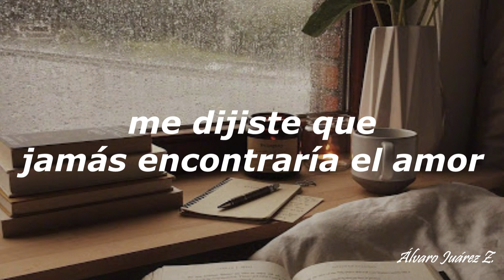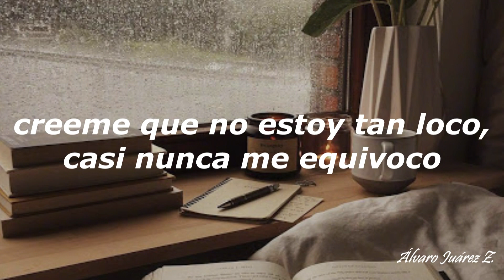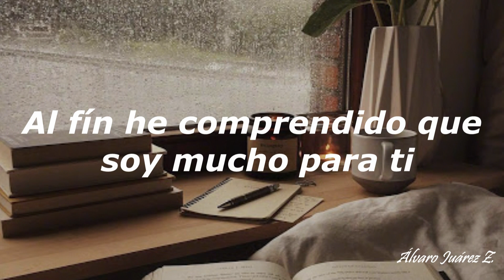1000 Vueltas - Tren A Marte / (LETRA)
.                            1000 Vueltas / LETRA
.                               T r e n   A   M a r t e

Ya no me hagas esas caras
esas lágrimas son falsas
ya todo término esa historia
se rompió, me dijiste que

jamás encontraría el amor,
y hoy te enseñó que te equivocas
a mi puerta ayer tocó

y hoy me río de ti,
y me burlo de ti,
la vida da mil vueltas
yo te lo advertí

siento pena por ti,
mucha pena por ti,
al fin he comprendido que soy mucho para ti,

créeme que no estoy tan loco,
casi nunca me equivoco,
fueron lágrimas de amor,
que la lluvia se llevó,

hoy quisiera que comprenderás que esto es un adiós,
que ya no te necesito aquí todo está mejor,
y hoy me río de ti, y me burlo de ti,
la vida da mil vueltas yo te lo advertí,

siento pena por ti, mucha pena por ti,

y me burlo de ii,

al fin he comprendido
que soy mucho para ti.

Compositores: Edgar García //  Alan García

.                           DATOS GENERALES

Artista: Tren A Marte
Álbum: Tercera Llamada
Fecha de lanzamiento: 2012
Género: Charleston
País: México
Estado: Baja California
Ciudad: Mexicali  B.C
Subcontinente: Norteamérica
Sello Discográfico: Universal Studios México S.A de C.V
Estados Unidos Mexicanos (E.U.M)

.                          I N T E G R A N T E S

Alan García - Guitarra acústica, voz
Edgar García - Guitarra acústica, voz
Christian Carrillo "Titi" - Batería
Allan Fuentes "Árbol" - Bajo
Julio Adam Adrián "Dedos" - Guitarra acústica, voz

.                   REDES DE TREN A MARTE

.                               MIS REDES